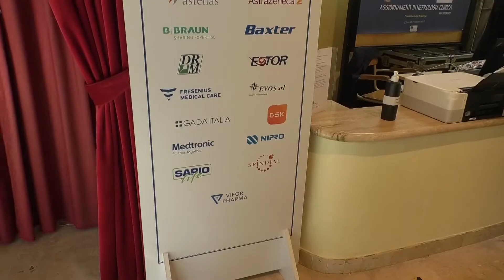Sanità, la Asl di Teramo all'avanguardia nella dialisi domiciliare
| SUPER J |

Contatti Redazione:
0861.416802